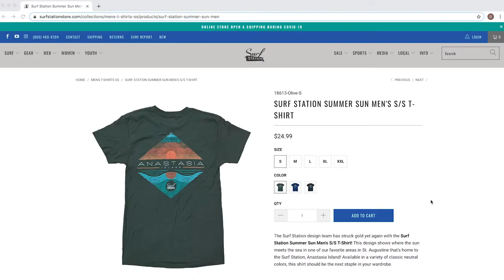Surf Station on COVID-19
An update on the Surf Station Surf Shop on Covid-19 and how we are working hard to continue to provide stoke around the world.